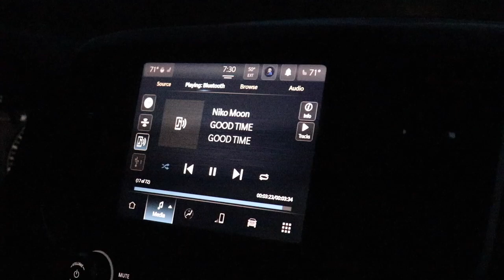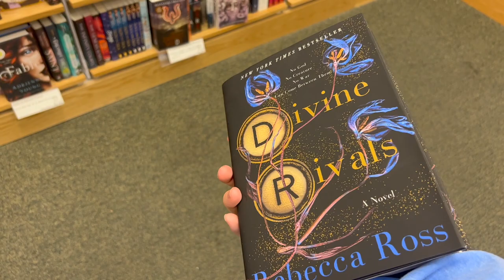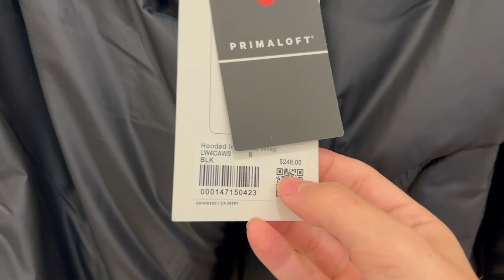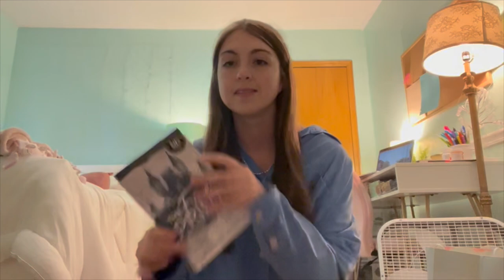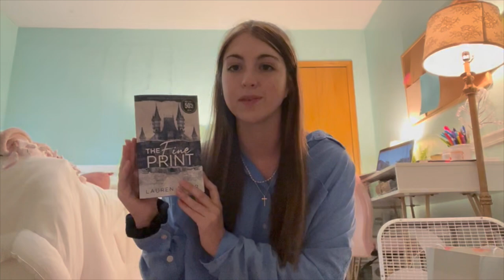shopping vlog and haul!